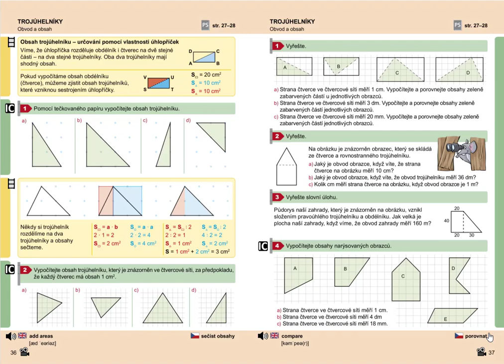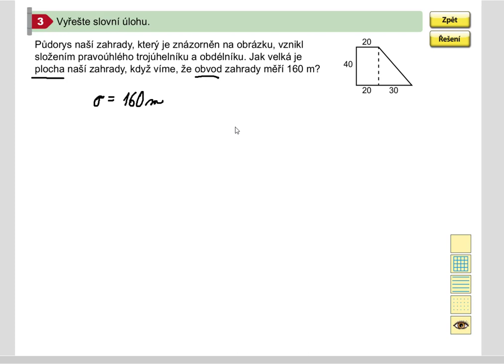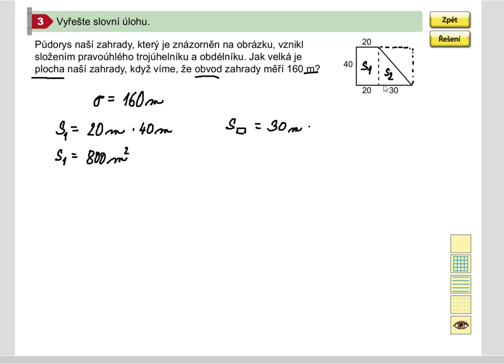Obsah trojúhelníku (netradiční úloha), Geometrie pro 5.roč., str. 37, cv. 3